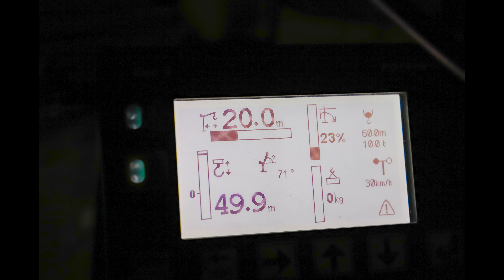Perth Crane Climbs - Episode 19: West Perth Ord, Mount Lawley, One Subiaco & Fremantle Westgate Mall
Here’s a video of our latest five crane climbs (#59-63). There seems to be so many new cranes popping up here in Perth, we can’t help but climb them for their awesome pics and views, especially when they’re all so easily accessible.So far, all my photos and footage have been taken using my iPhone 11 Pro. I've recently managed to obtain my first pro Canon camera and although I'm just learning how to use it (a process that will no doubt, take many months!), some of my photos were good enough to use, instead of just using all the iPhone ones.

#59 - West Perth Ord Street: This one was a little challenging to access but nevertheless, definitely worth it for its awesome views of the city and surrounding areas. It would have been so much better had it been a lot taller. This crane is brand spanking new which made it more awesome to climb!

#60 - The Challis Residences contains 26 luxury apartments on the former Highgate Drycleaners site on Beaufort Street in Mount Lawley. This includes three sub-penthouses and a penthouse.
     The apartments were named Challis in honour of the couple who owned the original site since the 1950's, until Baltinas purchased it in 2017. Anastasios and Olga Challis were the pioneers of the automated dry-cleaning process in Western Australia. The business relocated during construction but will ultimately return to Challis once construction is complete. A plaque will be installed within the building honouring the family and business’ historical significance to Mt Lawley.

#61 & 63 - Subiaco One: The former Subiaco Pavilion Market site is currently being redeveloped by Blackburne as the One Subiaco apartments. At a cost of $280 million, it will have 242 apartments and is the largest residential development project ever undertaken in Western Australia, with an expected completion date set for September 2022.

#62 - Fremantle Westgate: The Little Lane development by Fremantle-based Yolk Property Group will include 70 apartments and 500 square metres of ground floor commercial space for shops and cafes.